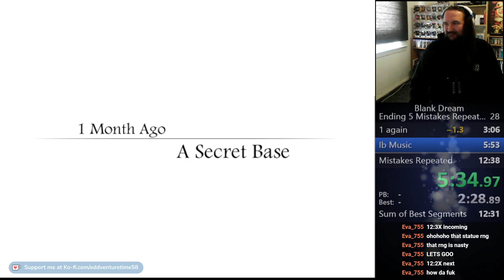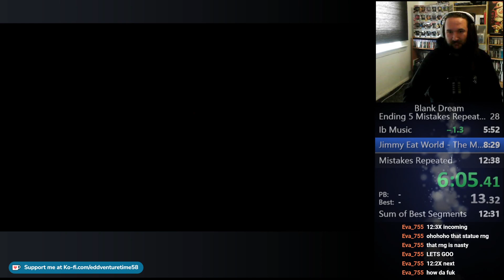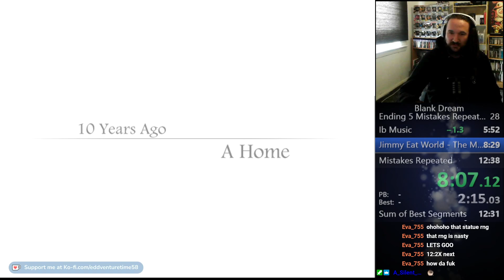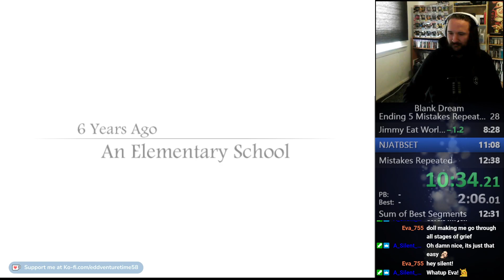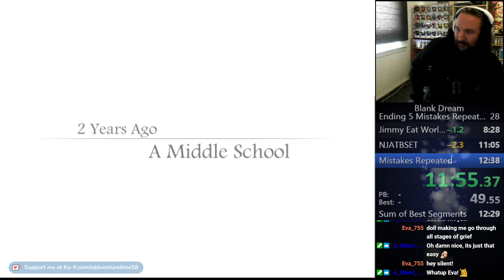Blank Dream: Ending 5 Speedrun: 12:33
Crazy low time. 12:2X soon?